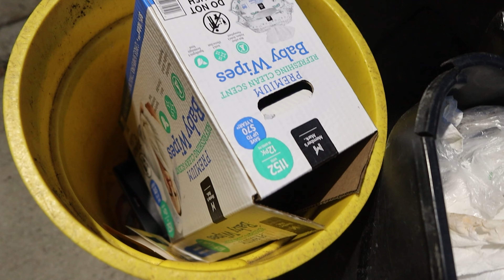Riding Reckless with Friends (BACK AGAIN) *MUST WATCH*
Riding Reckless with Friends and ya'll know we back again FINALLY!. im very sorry Youtube family for the long wait but like Drake said I am back and I am better.